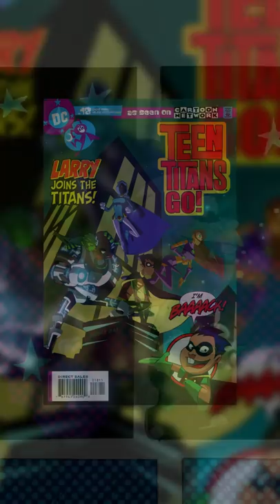El Fanático MÁS PODEROSO de ROBIN (Nosyarg Kcid) ¿En los comics?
Pueden seguir viendo más videos como estos y mucho mas